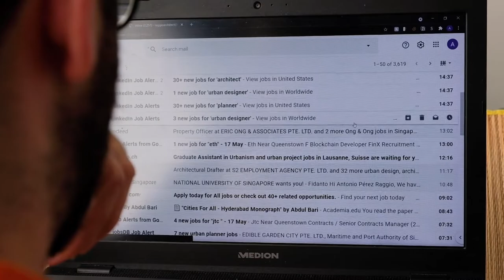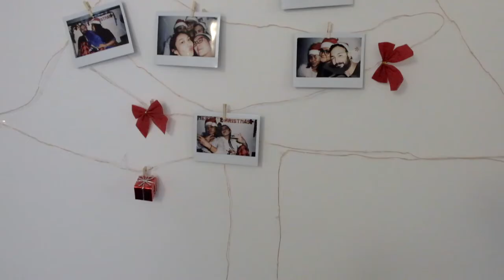Antonios Geschichte – Das Leben von Migrant*innen in Zeiten der Pandemie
Als Antonio von Spanien nach Singapur zog, wollte er sein Studium abschließen und direkt danach eine Stelle im Baugewerbe antreten. Doch die Pandemie hat die Wirtschaft in Singapur so stark beeinträchtigt, dass es für Arbeitsmigrant*innen wie Antonio jetzt viel schwieriger ist, einen Arbeitsplatz zu finden als für ihre Kolleg*innen aus Singapur. Erfahre mehr darüber, wie Covid-19 Antonios Pläne und Hoffnungen für die Zukunft drastisch verändert hat in seiner Folge von "Das Leben von Migrant*innen in Zeiten der Pandemie".